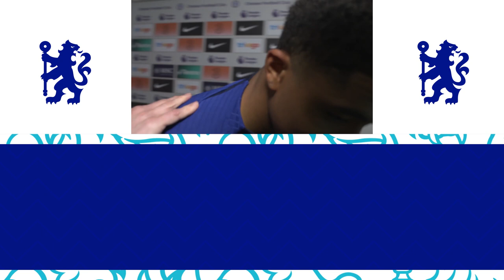'WE'VE ENDURED A REALLY TOUGH PERIOD' | Graham Potter & Wesley Fofana | Chelsea v Leeds PL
Graham Potter and Wesley Fofana share their thoughts after Chelsea's 1-0 Premier League victory against rivals, Leeds United at Stamford Bridge.